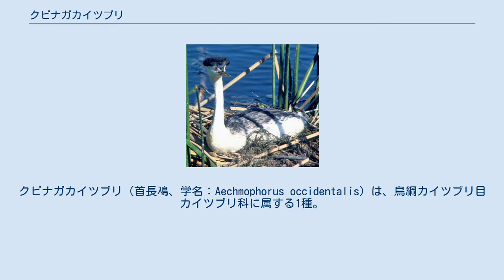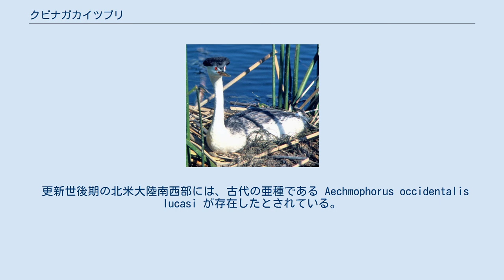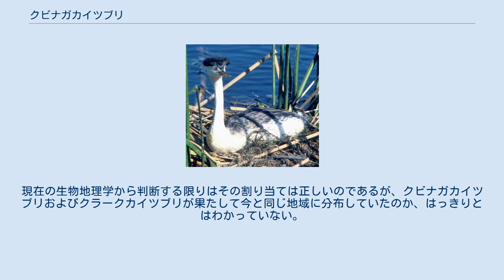クビナガカイツブリ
クビナガカイツブリ（首長鳰、学名：Aechmophorus occidentalis）は、鳥綱カイツブリ目カイツブリ科に属する1種。
 本種は北アメリカ最大のカイツブリであり、56-74cmの全長である。
長く細いハクチョウの様な首にある黒白と赤い目をしている。
クビナガカイツブリは同じ特徴、振る舞い、習性を持つクラークカイツブリ Aechmophorus clarkii と紛らわしい。
 本種は目の周りが黒く、まっすぐで緑っぽい黄色の嘴をもっている。
一方でクラークカイツブリは目は白くふちどられ、先端が上を向いた輝く黄色い嘴をもっている。
クビナガカイツブリの幼鳥は灰色であり、クラークカイツブリの幼鳥は白である。
 繁殖地 周年生息地 越冬地 クビナガカイツブリの多くは内陸の湖沼に巣をつくる。
北アメリカ西部では海岸の沼地に巣をつくることもある。
クビナガカイツブリは激しい求愛行動を行う。
2羽の鳥が立ち上がり、水の表面をパタパタと打つ。
北アメリカの北部では冬になると海岸部の外洋へ渡りを行う。
北アメリカの南西部やメキシコでは定住しているかもしれない。
 本種は水に潜りコイ、ニシン、軟体動物、カニやサンショウウオを捕食する。
 更新世後期の北米大陸南西部には、古代の亜種である Aechmophorus occidentalis lucasi が存在したとされている。
 クラークカイツブリが1990年代まではクビナガカイツブリと同一種とされてきたことから、出土した化石がクラークカイツブリではなくクビナガカイツブリと同定されるのか明確でない。
現在の生物地理学から判断する限りはその割り当ては正しいのであるが、クビナガカイツブリおよびクラークカイツブリが果たして今と同じ地域に分布していたのか、はっきりとはわかっていない。